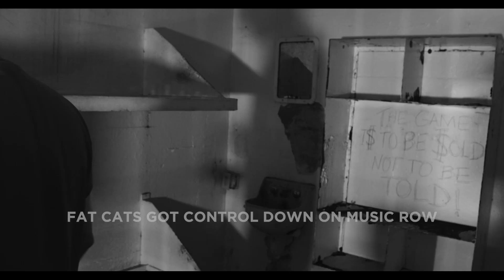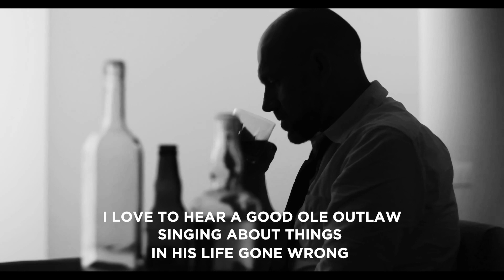Memphis Willcox- Where are all the Outlaws- Lyric Video (Official Video)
The official LYRIC VIDEO for wherearealltheoutlaws by Memphis Willcox!!! Memphis can mumble so here is exactly what he is saying! Enjoy!!